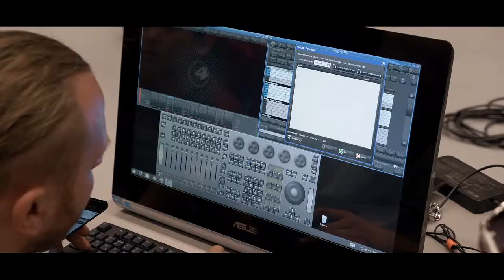День Шахтера 2018 | СУЭК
Подготовка и проведение мероприятия День Шахтера 2018 для СУЭК

tech prod.: Wiwka prod.
event directior: Berrywoodevents
video: itsproduction